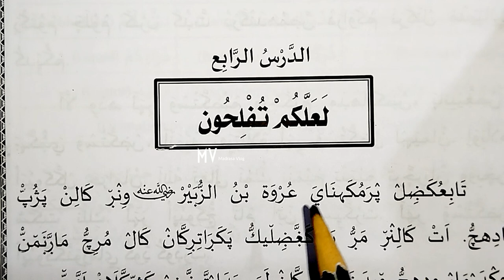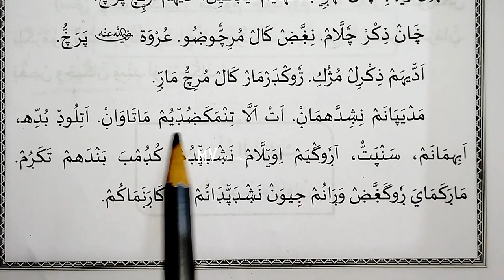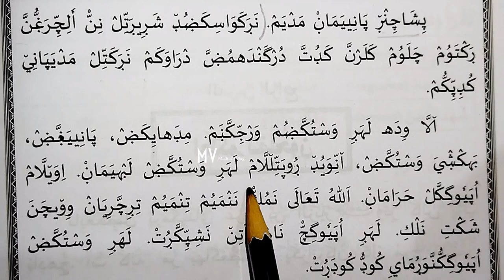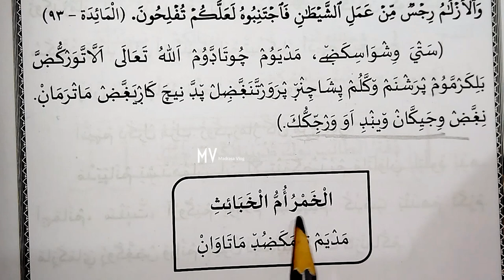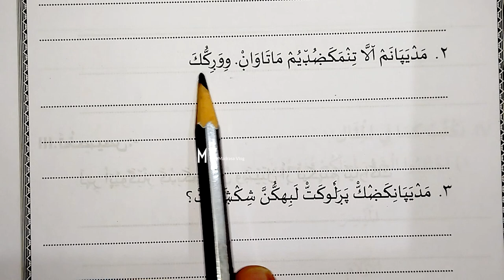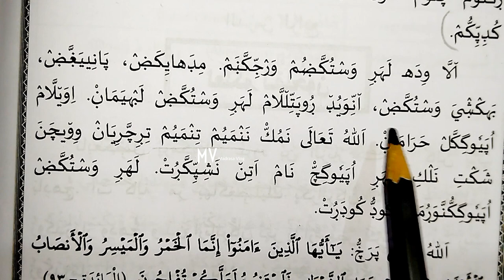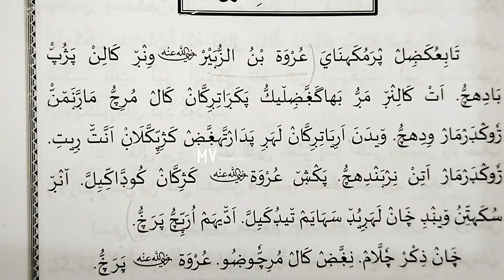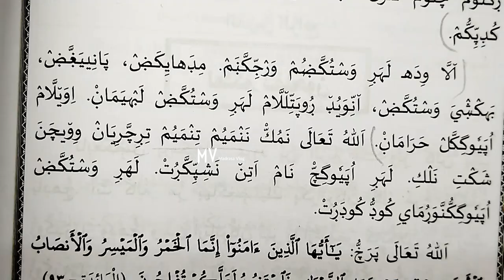5class uloomuddeen chapter 4#English medium madrasa clasukal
5class fristpart